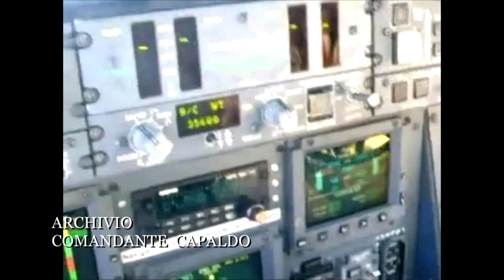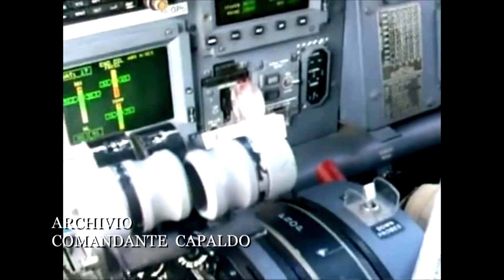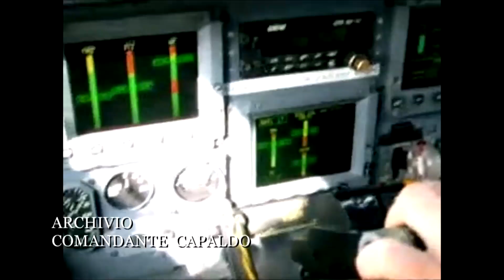DALL' AERONAUTICA MILITARE AI CANADAIR - COMANDANTE ANTONIO CAPALDO parte 2